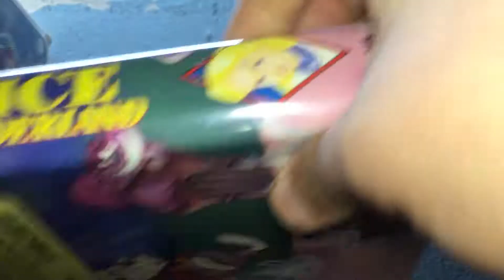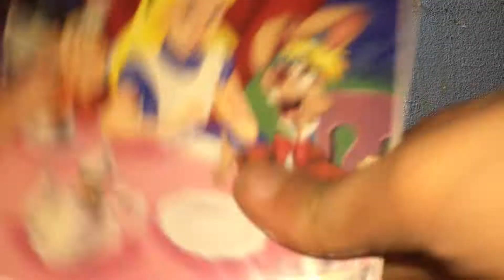January 10, 2019